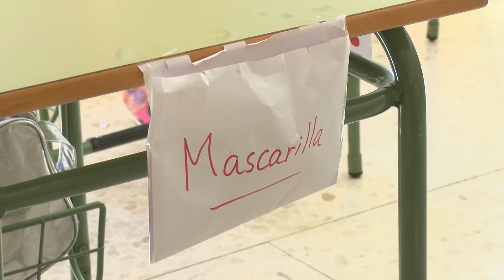Éxito de la Escuela de Verano ‘Algeciras Zona Sur 2020’organizada por Alternativas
Responsables municiples, de la Junta de Andalucía y de la Coordinadora Alternativas, han vistado esta mañana  una de las cuatro Escuelas de Verano que la Junta ha puesto en marcha en la comarca. ‘Algeciras Zona Sur 2020’ está organizada  por la coordinadora Alternativas y se desarrolla del 1 de julio al 31 de agosto en el CEIP Alfonso XI de Algeciras. Allí se atiende a 60 menores con el objetivo de asegurar tres comidas diarias y ofrecer actividades de ocio y tiempo libre a niños pertenecientes a familias con dificultades económicas o en riesgo de exclusión.